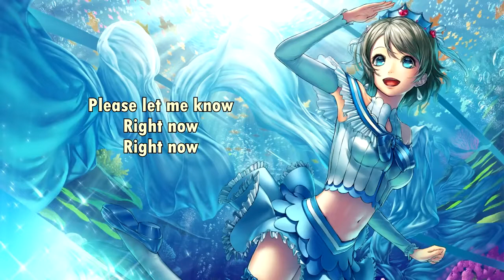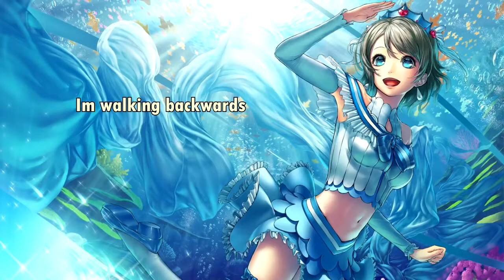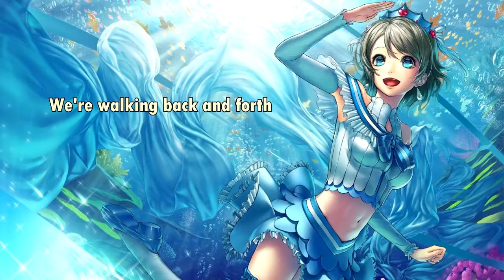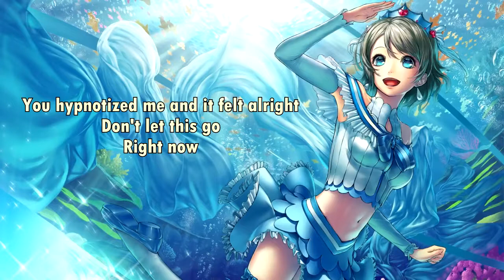Dorm Patrol - Don't Let This Go (with lyrics) (2013)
Lyrics:

Don't let this go (Right now)

Hand me the bullets, we're aiming at the stars
After the kiss i don't know where we are
But you're so sweet
And you're so cute
I'm so happy that I met you

We're walking back and forth
Just let me know, right now
We're shooting stars in north, stars in north
You hypnotized me and it felt alright

I'm walking backwards, you're walking straight
I can't explain why I'm always late

But you're so cute
And you're so sweet
Please don't leave me here on the streets
(On the streets)

And i am so happy that i met you